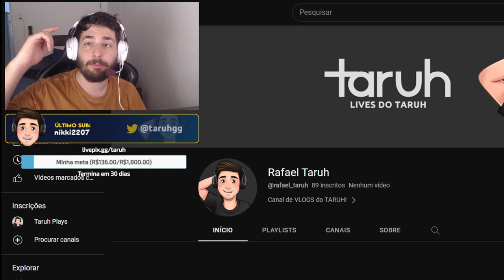Um GL0B4L passando DICAS e como PENSAR contra SUPREMO!